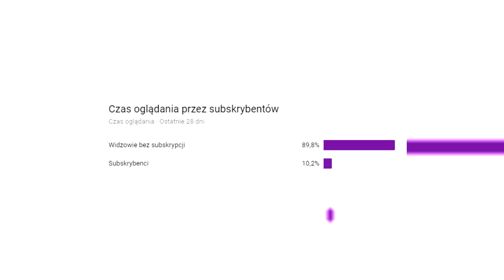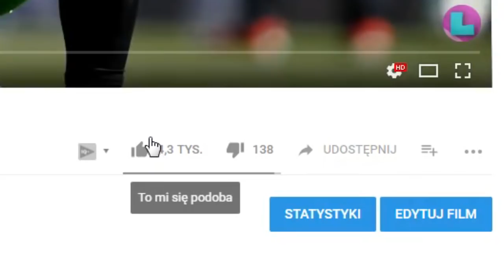DOSTAŁ CZERWONĄ KARTKĘ ZA UDERZENIE KOLEGI! Mateusz Borek MASAKRUJE LEGIĘ WARSZAWA!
Mateusz Borek zmasakrował Legię Warszawa w wywiadzie! Dostał czerwona kartkę za uderzenie swojego kolegi z drużyny!